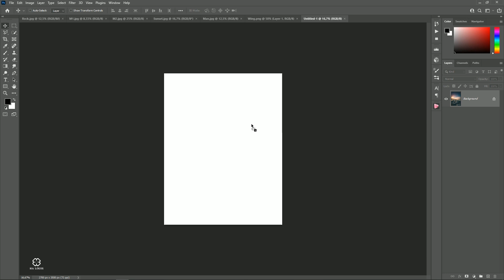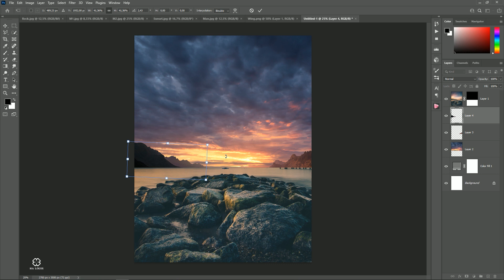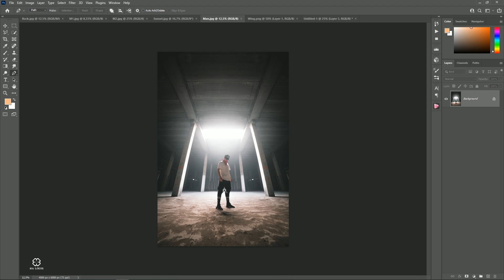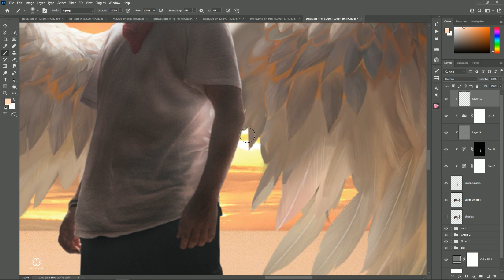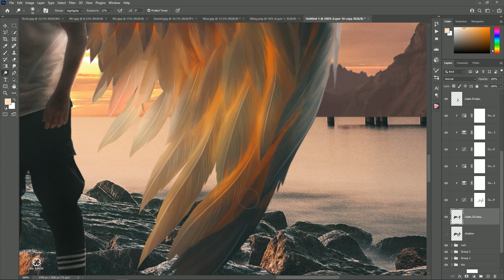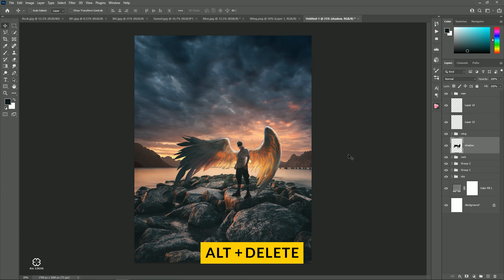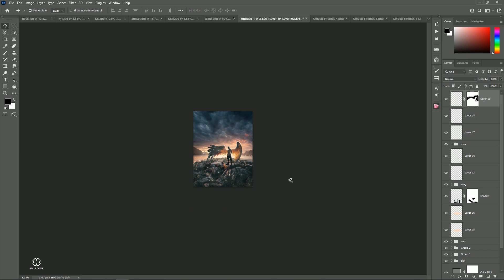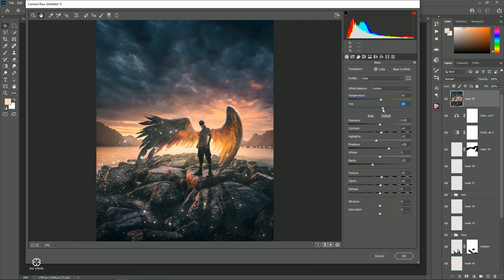Mysterious Wing l Photoshop Manipulation Tutorial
Mysterious Wing - Photoshop Manipulation Tutorial
How to edit side wing sunset photo manipulation effect in photoshop.